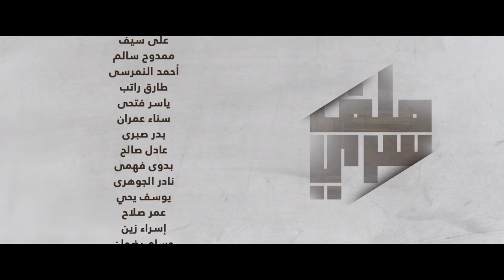"الكلام مات خلاص يا يحيى" | شوف ايه اللي حصل لحازم واخت مراته من تحت راس المستشار يحيى "ملف_سري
مسلسل ملف سري | بطولة هاني سلامه وعائشة بن احمد
عندما يوكل إلى القاضي يحيى عز الدين مهمة محاكمة عائلة المالكي الثرية بتهمة الفساد، يدفعه سعيه لتحقيق العدالة لخوض مغامرة خطيرة.
ﺇﺧﺮاﺝ: حسن البلاسي (مخرج)  مؤمن حجازي (مخرج مساعد).
ﺗﺄﻟﻴﻒ: محمود حجاج (مؤلف)

طاقم العمل: هاني سلامة  عائشة بن أحمد  ماجد المصري  إدوارد  محمد محمود عبدالعزيز  محسن محيي الدين.
هاني سلامه:
ممثل مصري (من مواليد 4 يوليو، 1977)، تخرج من المعهد الحديث لعلوم الكمبيوتر، ودخل عالم التمثيل عن طريق الصدفة حين إكتشفه المخرج يوسف شاهين الذي أخرج له فيلمه الأول المصير عام 1997.
أعماله

في السينما
سنة الإنتاج الفيلم الشخصية
1997 المصير عبدالله
1998 كلها خطوة
1999 الآخر آدم
2001 العاصفة علي
2001 اصحاب ولا بيزنس طارق السيوفي
2001 سكوت هنصور هاني
2002 السلم والثعبان حازم
2003 إزاي البنات تحبك علي رمزي
2004 حالة حب سيف
2005 إنت عمرى يوسف القاضي
2005 ويجا هاني
2006 خيانة مشروعة هشام البحيري
2007 الأولة في الغرام عمرو سيوفي
2008 الريس عمر حرب خالد
2009 السفاح مراد
2011 واحد صحيح عبدالله
2018 خبر عاجل
2019 المدد أنتي هيرو
في التلفزيون
سنة الإنتاج اسم المسلسل الشخصية
2013 الداعية الداعية
2016 نصيبي وقسمتك ج1 شخصيات متعددة
2017 طاقة نور ليل عبد السلام
2018 فوق السحاب ماندو
2019 قمر هادي هادي أبو المكارم
2021 بين السما والأرض حميد سراج الدين
2022 ملف سري يحيي عز الدين
يحيي عز الدين